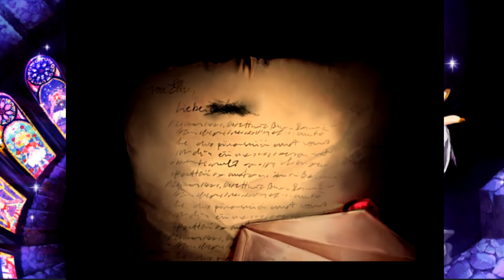We Play Games with a Disturbing Princess - Pocket Mirror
Welcome to Pocket Mirror, It's an RPG Horror game created by EvilHairBrush and Kiramekirai. Today we play some games with Princess Fleta, and well survive...